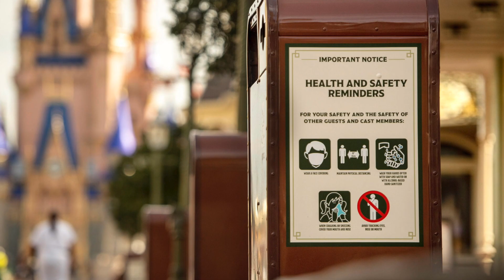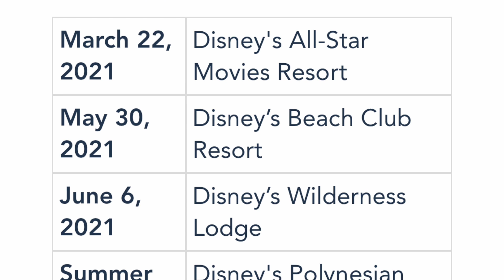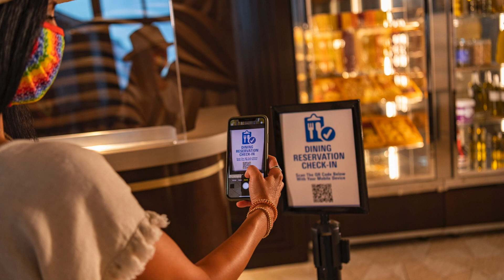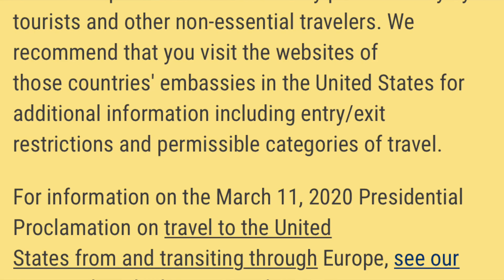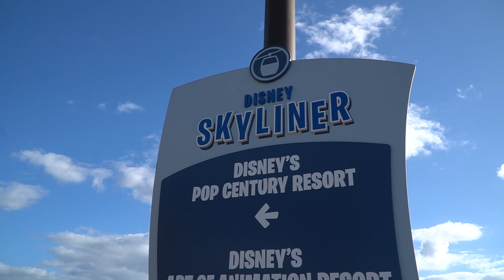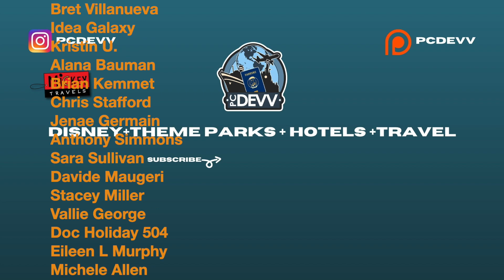Should You Visit Disney World In 2021?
In today's video we discuss the question "Should you visit Disney World this year?" (2021) I break down key points that you need to know before you book your next Disney vacation.

My full video from Magic Kingdom the first day WDW reopened-

Welcome and thank you for checking out the channel. I make brand new videos four times a week from different places around Florida and some traveling videos also. My main focus is to help you plan the perfect trip to theme parks such as Walt Disney World, Universal Studios Orlando, Busch Gardens Tampa Bay and different theme parks around the country and the world. As this channel evolves you can catch myself and my fiancé share parts of our life with you all. The goal here on this channel is no matter what you are going through good or bad that you always can click on my videos and relax and forget about everything that may be going on and be immersed on the adventure we go on together.

Sony A6600-
Sony ZV-1-
GoPro Hero 9 black-
Deity Microphones V-Mic D4 DUO-

Viewer Mail
PCD

Some pictures used in this video is courtesy of Disney Parks.